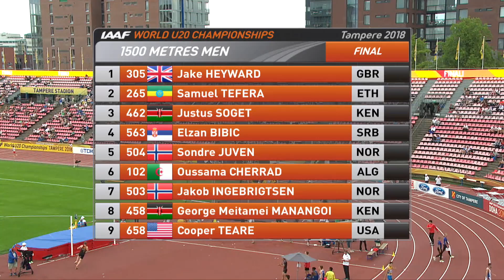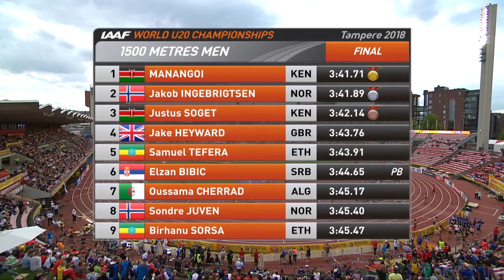Men's 1500m Final - World Athletics U20 Championships Tampere 2018